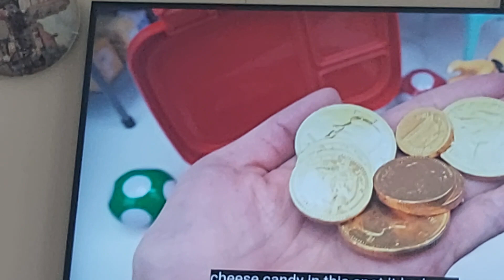16 June 2023